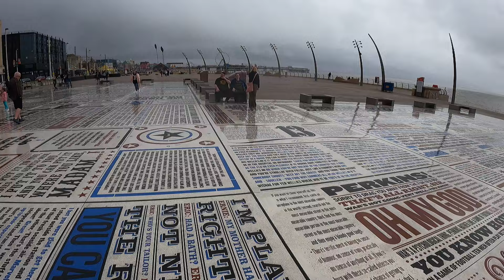its raining on the prom..blackpool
not many people out on the prom